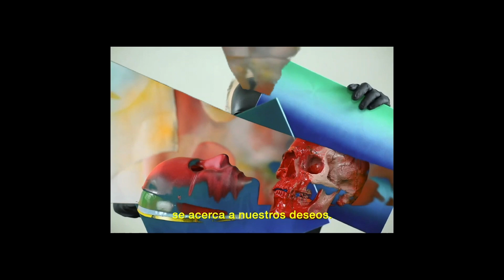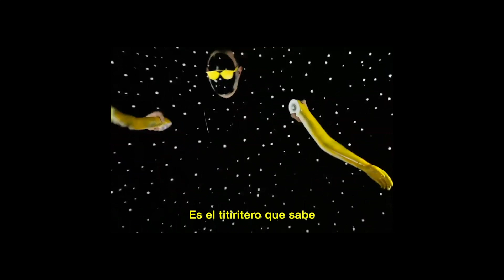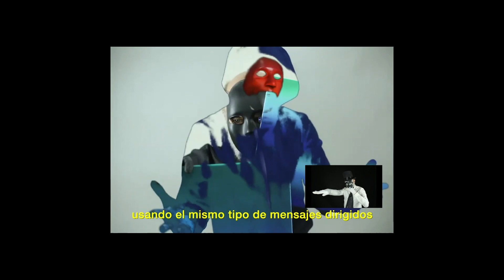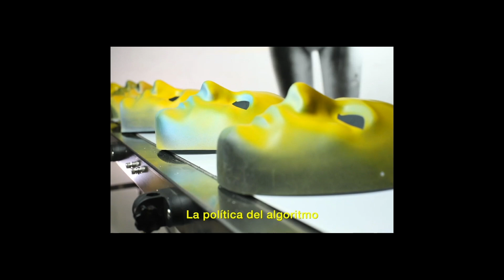Miércoles de SOMA | Carlos Amorales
Proyección de “La retórica de la máscara”, pieza video que registra diversas acciones llevadas a cabo por Carlos Amorales, ataviado con una serie de máscaras, frente a una pantalla de ordenador que funciona a la vez como cámara y espejo. Durante el segundo año de la pandemia, el artista montó un pequeño plató en su estudio para grabar: en Zoom, y utilizó los fondos virtuales que ésta ofrece para crear escenarios que replican y a la vez ocultan el espacio privado, a la vez que multiplican la imagen del artista, creando un juego de capas visuales donde la máscara es un recurso formal y un motivo de reflexión.

Miércoles de SOMA en el contexto de SOMA Summer.